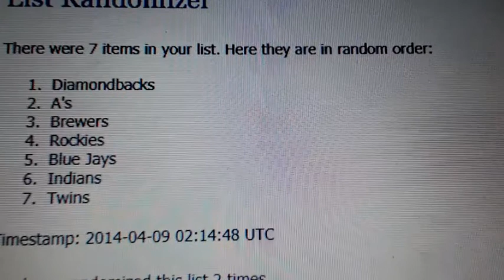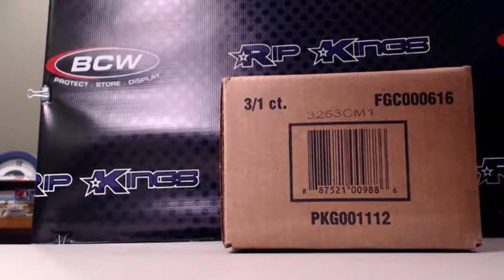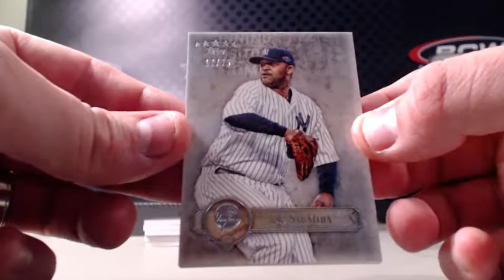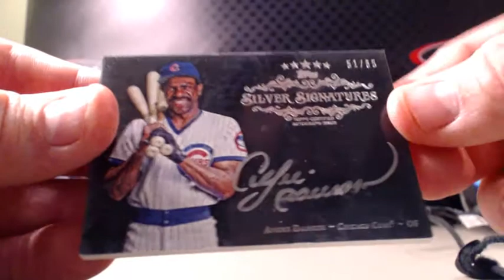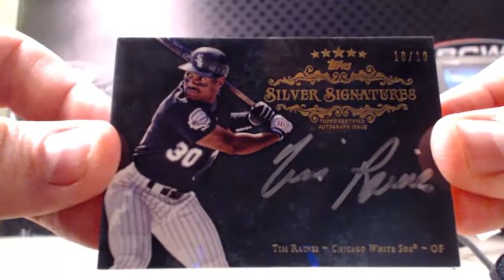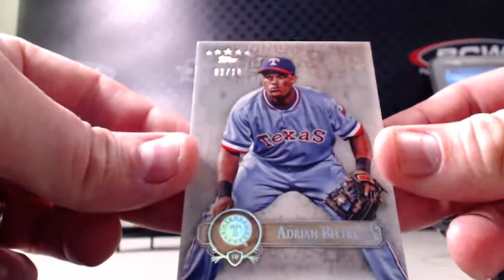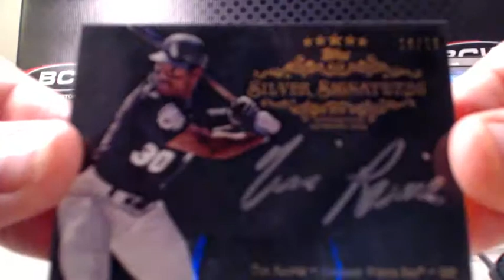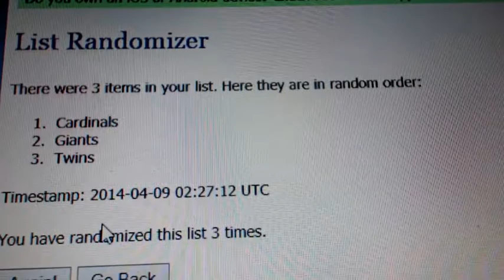2013 Topps Five Star Baseball 3 box case break #12 4 8 2014